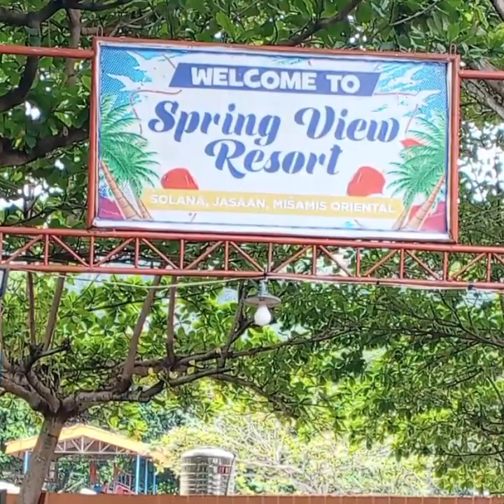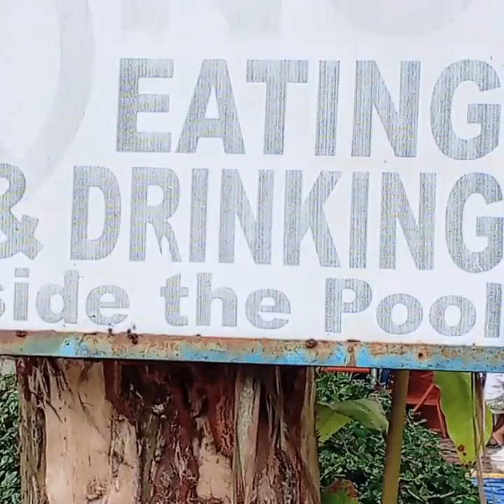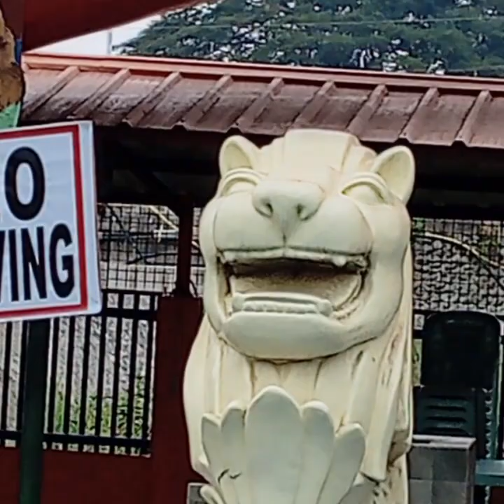Spring View Resort Bgy. Solana, Jasaan Misamis Oriental 🇵🇭Woow😱Grabi talaga😱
intrance 75/Head For More details see our Vidio for complete information inside the resort Grabi Ang Ganda at Marami Kang Makita sa Loob Kung Gusto Ng Maraming Capture Marami maipost sa Yong cp Kasi Maraming Magandang View, At Maenjoy MO talaga ang araw na Nan Jan kayo 😱🙏🙏🙏👍👍❣️😘😘😘ENJOY YOUR DAY MGA KAASTIG TAKECARE AND GODBLESS TO US ❤️DON'T FORGET TO SUBSCRIBE, LIKE, SHARE@FOLLOW, AT Huwag Kalimutan Panoorin ang kabuuang Vidio Salamat po🙏❣️